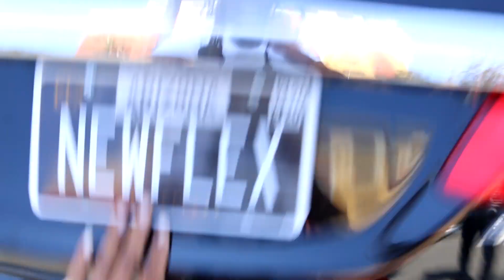LA Sunday Funday Event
Took a trip with the homies to California to hit the LA Sunday Funday! Great event and dope turnout although I think the queen got robbed for the title the king showed up and showed out! Cramming 5hours of footage into a 25min video hope you guys like the content!